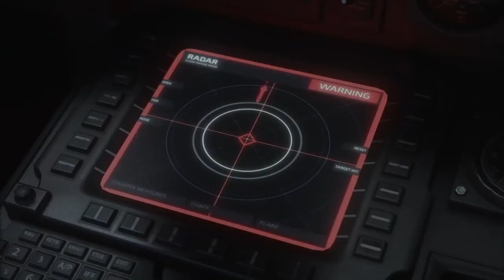CFX : CrossFire X | Official Release Date Trailer (2021)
CrossfireX - Official Release Date Trailer